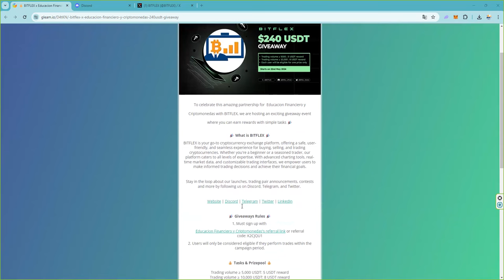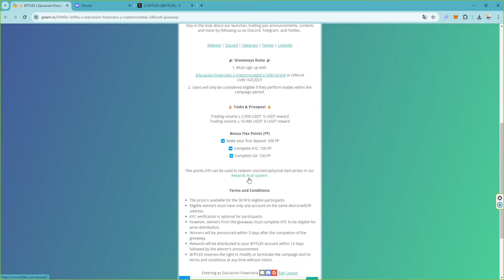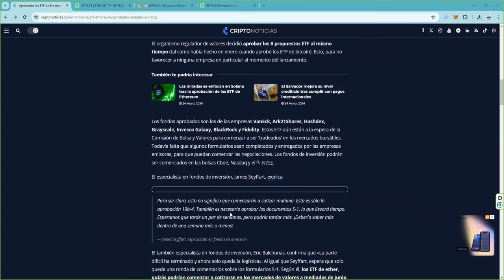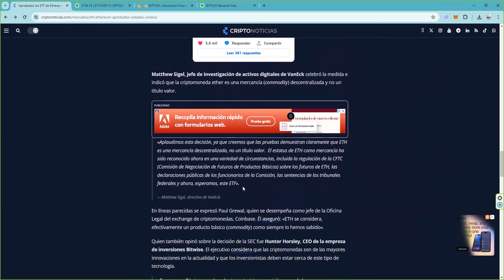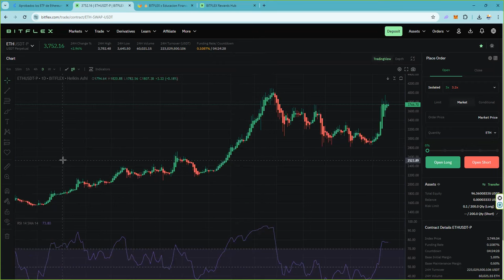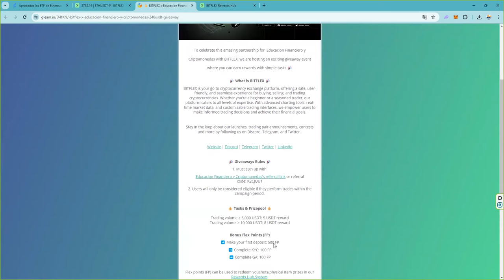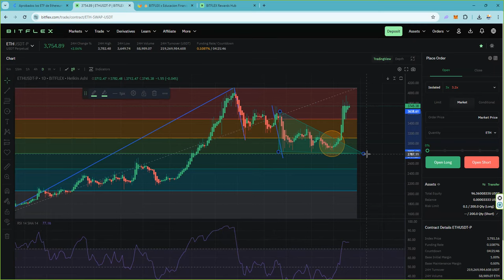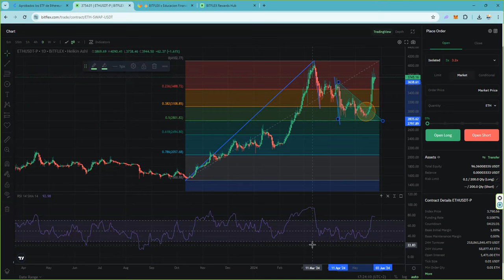Aprobados los etf de ethereum eth ¿Que objetivos de precio ethusd ethusdt nos planteamos?